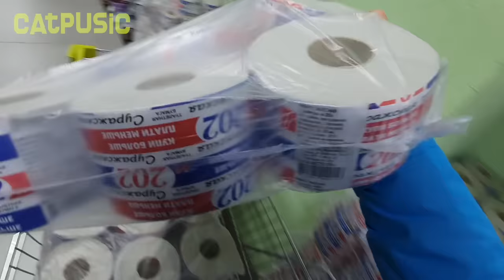We Made a Room of Toilet Paper. The Cat Has Gone Mad!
Using 100 rolls of toilet paper, you can transform a room beyond recognition. Maybe you don’t know that cats like the sound of toilet paper, but what should they do if it is everywhere - on the wall, on the floor and on the ceiling. A brain blast for them! They are unpredictable!